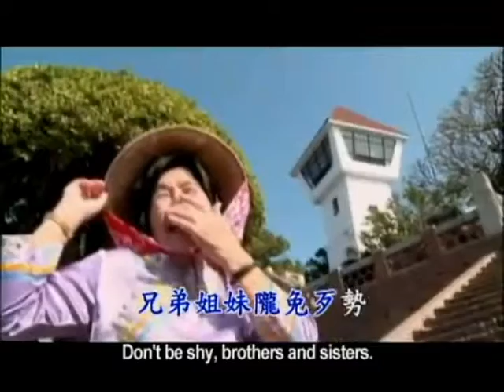《青春啦啦隊》片尾曲 《青春啦啦隊》主題曲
《青春啦啦隊》2011 . 5/6 . 上片 !

[青春啦啦隊]片尾曲.(2009-9月).
楊力洲導演紀錄片2009/10月.高雄影展.

. 詞曲編唱製:朱約信/豬頭皮. 2009/09/16 .

春天花，夏天蜂，秋天月，冬天風，隴總咚咚咚咚咚衝衝衝!
(tribute to:[四季紅] ).
寶島四季真迷人 (真迷人 真迷人)(12 3, 12 3) .
  相招七逃全全人 (全全人 全全人)(23 5, 23 5).
  兄弟姐妹隴免歹勢 (免歹勢 免歹勢)(16 5, 16 5).
  曼波倫巴恰恰，玲瓏旋旋旋(↓↓↓)【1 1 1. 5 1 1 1】.
鄉親氏大(鄉親氏大)，草地親戚(草地親戚).
食飽起行(食飽起行)，食飽欲創啥(食飽欲創啥).
欲創啥欲創啥(欲創啥欲創啥)，台雞台鴨台邦邦胛(台邦胛) (台邦胛).
啦天話仙汝輸我贏(拼輸贏拼輸贏)，身體健康萬事免驚惶 (阿) 【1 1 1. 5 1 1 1】.
行過此佘來時路,崎崎溘溘濛濛憧憧,不時透大風不時拼大雨,雨落土土煞揣無路
受災受難罔渡罔渡，食苦當作食補。求神明問佛祖，耶和華上帝主耶穌，
揣無頭路吆腹肚,火金姑來照路,環境咧變動,歲月一直蹖,人會軟弱(總是)天公伯仔會眷顧
GTR=｜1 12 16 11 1｜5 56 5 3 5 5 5｜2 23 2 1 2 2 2｜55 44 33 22｜
大風大雨攏毋驚(攏毋驚.攏毋驚)., 褲帶束咧繼續行(繼續行. 繼續行).
阿公阿嬤伯阿姆阿倚過來(倚過來.倚過來).這是逍遙自在跳舞時代!(跳舞時,跳舞代).
男女雙雙排做一排(排歸排.排幾排),跳道樂道我上愛!(愛-)(愛的鼓勵drum).
(tribute to:[跳舞時代] ).
 我給汝加油!  汝也 給我 加油! 咱咧 給人 加油!  別人 也給 咱加 油
佼脊駍 嘟 肩胛頭.腳穿珮 嘟 腳頭烏.做啦啦隊咱上熬! 加油加油 加油加油.
啦啦啦啦啦啦... 啦啦啦啦啦啦. 啦啦啦啦啦啦. 啦啦啦啦啦啦.
(music fading. ) .(music zero.) make 2 versions !
tribute to:[台語聖詩第62首-上帝創造天與地B...(可能中國傳統旋律)]  .

2009年9月...88風災過後!